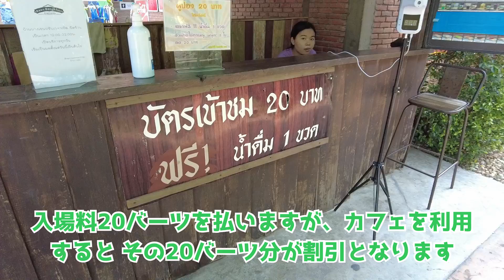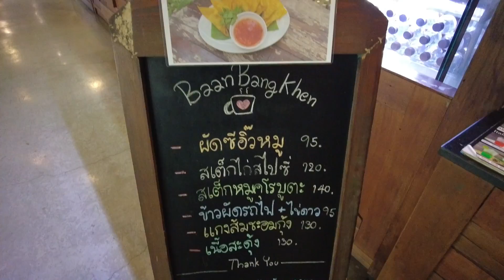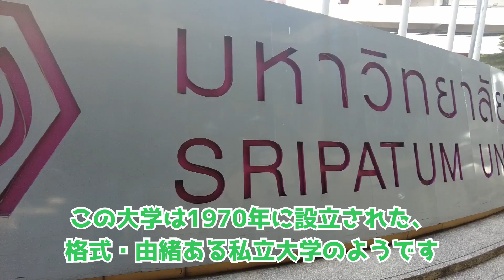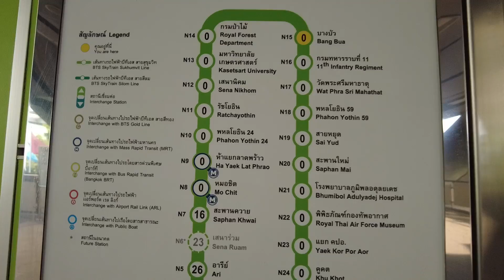（バンコク各駅散歩）BTSクーコット駅とワットプラシーマハタート駅からバンブア駅（後編）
バンコク各駅散歩は、あまり行ったことがない駅をぶらぶら散歩をしながらどんな街なのかを紹介していく企画です。

第3回目は『BTSクーコット駅とワットプラシーマハタート駅からバンブア駅』

クーコット駅は2020年12月に延伸されたBTSスクムビット線の最北端駅で、ドンムアン空港を遥かに超えたところにある駅ですが、散歩が出来る場所がなく 急遽企画を変更。
駅の名前がお寺の名前になっている『ワットプラシーマハタート駅』まで戻ることにしました。
そのワットプラシーマハタート駅からワットプラシーマハタートを散歩し、その隣の駅『クロム・タハーン・ラープティ11駅』を超え、その次の『バンブア駅』までを散歩しました。

今回も途中で思いがけない発見などがあり、動画時間が長くなった為、前編と後編に分けることにしました。